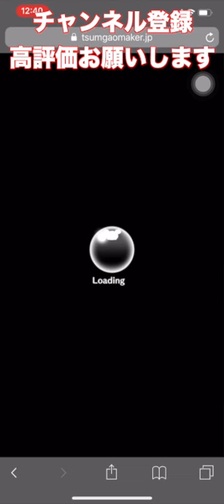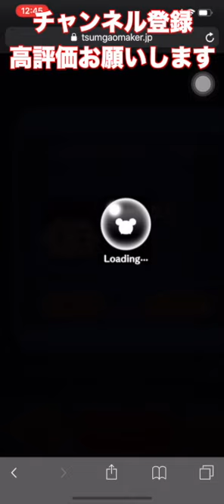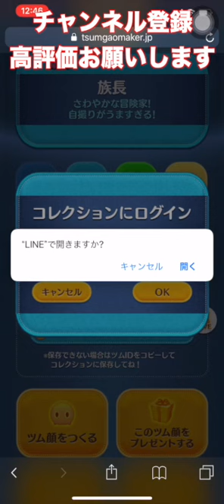新ツム！！ツム顔メーカーの使い方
ミラティブでもたまに配信しています。

ツムツム、トイカンパニーで一番有名になるように頑張っています。ぜひ友達に拡散していただけると嬉しいです。

ハート交換グループ作りました。

ツムツムオリジナルツム作成
ツムツム新ツム
ツムツムジェダイルークスキルマ
ツムツムイベント
ツムツム邪マレ
ツムツムガストン